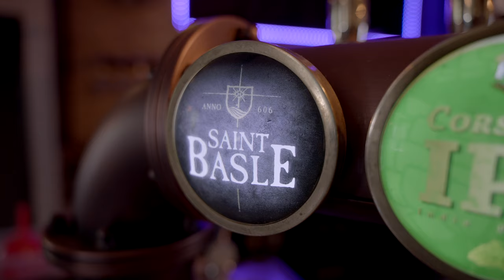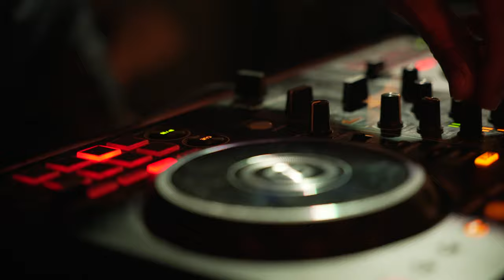Bar Au Temps Perdu | Bar-Le-Duc | Bières - Concerts - Coktails - Jeux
Présentation du Bar au Temps Perdu

4 Rue Notre Dame 55000 Bar-le-Duc

Animations:

_Tournois de Beer-pong
_Jam sessions
_Concerts
_Soirées à thèmes (jeux, cocktails, Halloween etc...)
_Tournois de fléchettes
_Diffusion des matchs (foot, handball, rugby etc)

vidéo et montage de Jessy Ranger

Title: Jon's On Fire by Silent Partner